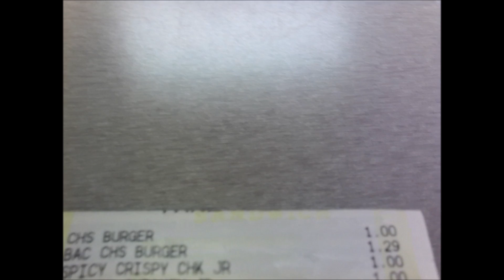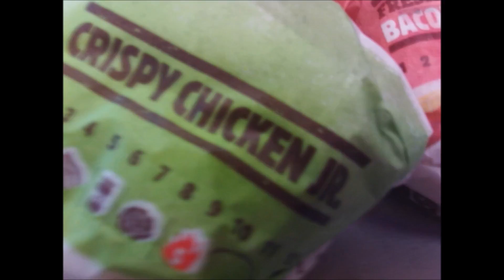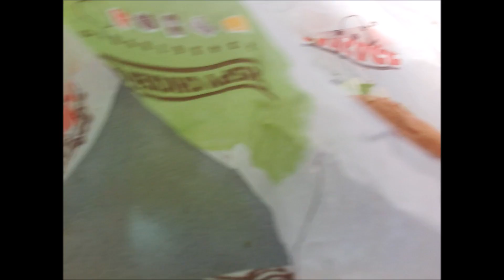Burger King Value menu unboxing haul Best place to take your date kindz of calories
Burger King is King in the value menu department. They actually have items for $1.00

For $7.07 I got 2 Tacos, Spicey Chicken Sandwich, Chicken sandwich, 10 chicken nuggets, cheese burger,bacon cheese burger and a gallon of water. What a deal!